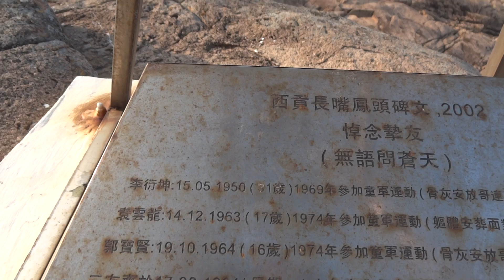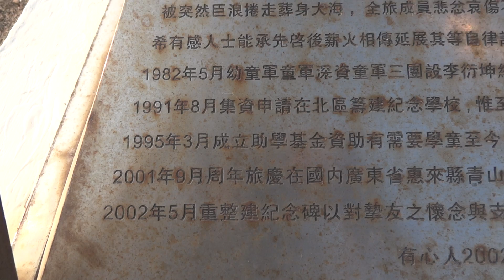Memorial Point Rocks, Hong Kong #2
The most remote part of Hong Kong.

4.26pm, 9th of January 2015.